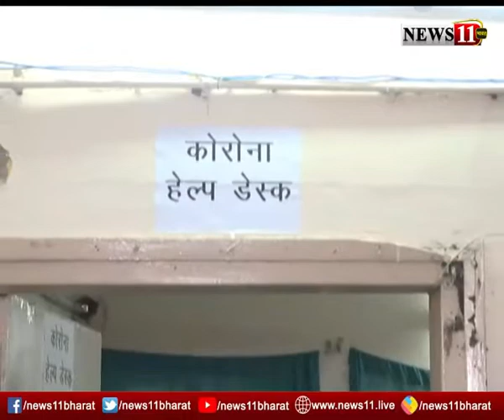RIMS में बंद रहेगी OPD सेवाएं, इमरजेंसी विभाग में बढ़ाई गई डॉक्टर्स और नर्स की संख्या